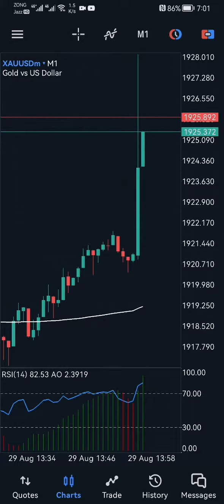USD JOLTS Job OpeningsHigh Impact Fundamental news (29 Aug 2023)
Best Broker
 news negative xauusd going up and not come back

Unemployment Rate
Employment Change
Unemployment Rate